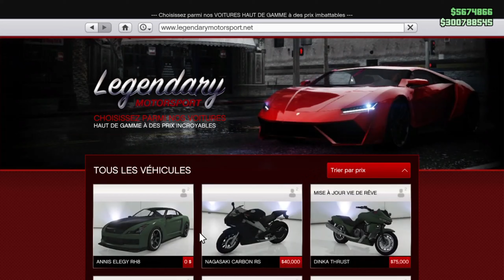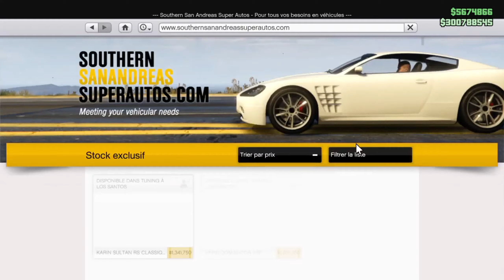{Patcher}SOLO - After Patch - Glitch Don De Véhicules Au Centre LS 1.57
Salut a tous et bienvenue sur ma chaine !!! :)

SOLO After Patch Glitch Don de Véhicules au Centre LS en 1.57

Un grand merci pour les 400 Abos !!! OBJECTIF: 500 Abos

Les potos 2 comptes lobby et une carte psn de 50€ A gagner pour mes 600 abos
Hésitez pas a vous abonnée les potos tous le monde peux participer ;)

Liens Facebook :

Pour rejoindre le crew envoyer un message sur facebook, la couleur change tous les 15 jours !

Hésite pas a t'abonné si c'est pas déjà fait, a liker et a partager sa fait toujours plaisir :)

glitch argent ,glitch argent gta 5 online ,glitch argent 1.51,glitch argent gta,glitch argent gta 5,glitch argent gta online ,glitch argent gta 5 online 1.56,
glitch argent ps4; glitch glitch gta 5 solo ,gta 5 glitch argent,glitch argent solo,argent solo glitch,astuce argent,
astuce argent gta 5, astuce argent gta 5 online,glitch argent gta 5 2020,2021
 glitch argent freeze,gta 5 glitch argent freeze,argent freeze gta,gta 5 argent freeze, gta 5 glitch argent freeze,glitch freeze argent gta 5,gta 5 duplication,gta 5 glitch duplication,
glitch duplication solo,gta glitch duplication solo,gta 5 glitch duplication solo,
gta 5 glitch duplication solo,solo glitch gta,solo glitche duplication solo,
,duplication solo glitch,duplication solo glitch gta,duplication solo glitch gta 5,
glitch solo duplication ,glitch solo duplication gta,gta solo glitch duplication,,glitchs duplication ,duplications ,argent ,argents infini gta5,
 solo glitch ,solo modder , don véhicule ,tenue ,tenue modder, glitch rp ,
glitch gta 5 pc ,
gta 5 online money glitch 1.54 ,gta 5 glitches 1.56 ,gta 5 money glitch ps4 ,gta money glitch, gta 5 solo money glitch ,glitch gta ,
gta 5 glitches ,gta 5 online,gta 5 unlimited money, gta 5 online glitches 1.56 ,gta 5 glitches after patch 1.56 ,
 unlimited money glitch gta v online , gta v online money glitch ,gta v ,gta online cheats ,
money glitch ps4 ,gta 5 glitches,gta 5 online cheats glitch ,playstation 4 ,
gta 5 online money ,gta 5 grand theft auto , gta 5 online glitch argent ,glitch ps4 gta 5 1.56,
m argent illimité gta 5 online,glitch duplication solo massive,
argent infini ,grand theft auto,Glitch argent 1.56,glitch argent illimité 1.56,
glitch argent illimité ,glitch argent solo ,glitch argent solo 1.56,solo money glitch 1.56 ,
glitch argent solo gta 5 online 1.56,glitch argent gta 5 online,glitch argent gta 5,
glitch duplication ,dargent freeze ,glitch argent freeze 1.56 ,Merge ,car to car, solo, facile, GTAV, lobby